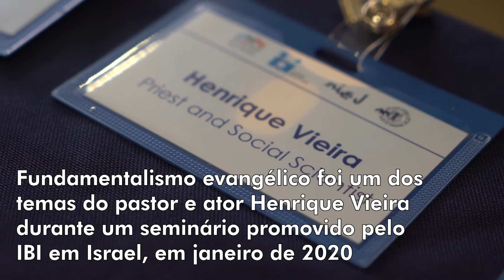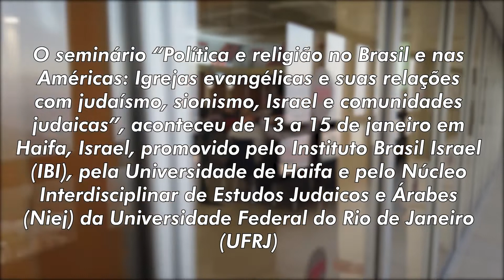Entrevista com pastor Henrique Vieira, durante conferência na Universidade de Haifa, em Israel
O seminário “Política e religião no Brasil e nas Américas: Igrejas evangélicas e suas
relações com judaísmo, sionismo, Israel e comunidades judaicas”, aconteceu de 13 a 15
de janeiro em Haifa, Israel, promovido pelo Instituto Brasil Israel (IBI), pela Universidade
de Haifa e pelo Núcleo Interdisciplinar de Estudos Judaicos e Árabes (Niej) da
Universidade Federal do Rio de Janeiro (UFRJ)